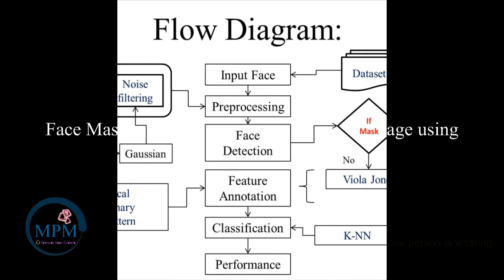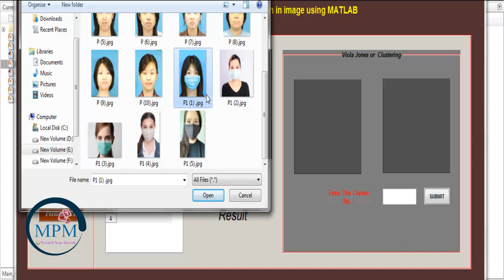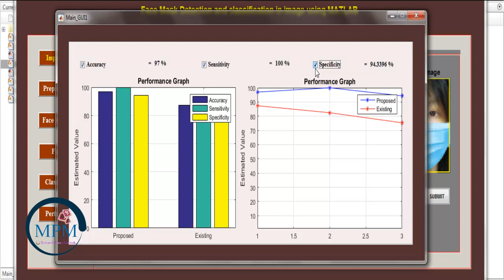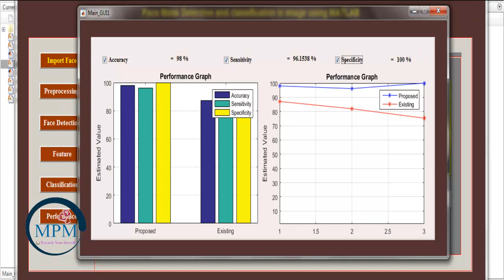Face Mask Detection and classification in image using MATLAB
This video contains, MATLAB Project about the person is wearing the face mask or not. This project mainly focused to achieve the process with better performance.

Project Contain:
1) Base Paper
2) Flow Diagram
3) Source Code (Code + Dataset)
4) Screenshots
5) Video
6) Explanation

* 100% Satisfied Result with best Price.